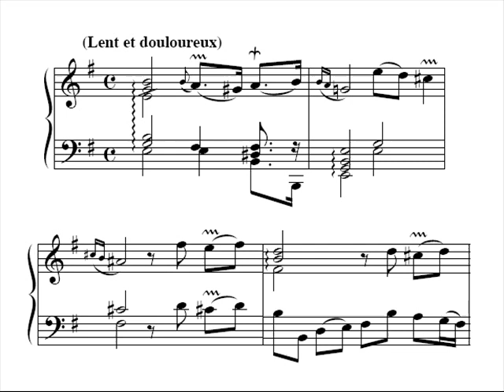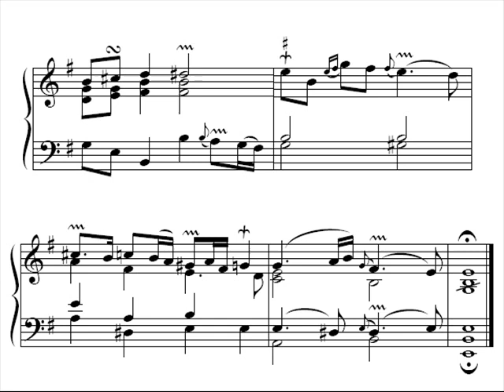Sainte-Colombe: Les Pleurs - Savall, Coin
M. de Sainte Colombe
Tombeau les Regrets  "Les Pleurs"

In this recording:

Jordi Savall, Bass Viol
Christophe Coin, Bass Viol
Tous Les Matins Du Monde (OST)

About the score: The score is a transposed version for harpsichord. I found it too tempting not to make the video. So I went for it.

I worked with Marc D. (MehdiCaps) on the title slide. Idea and the design of it is his. I only made some slight editing on colors. Thanks a lot, my dear Marc, for your constant help :-*

"Sainte-Colombe's music was only rediscovered in 1966, when a manuscript of his 67 Concerts a deux violes esgales was discovered in the library of the famed pianist Alfred Cortot. His music (and a fictionalized account of his relations with his more famous student Marin Marais) was brought to wide attention in Tous les matins du monde, a film that opened the ears of many to the glories of the viola da gamba. Sainte-Colombe's Tombeau les regrets is exemplary for its passionate and lyrical rhetoric. This extended work does not memorialize anyone in particular, but is rather a general meditation on loss. It includes vivid movements depicting the funeral bells (the carillon, or quarrillon), the call of Charon (the boatman of the Styx), the weeping (les pleurs) of those left behind, and finally the joys of the blessed souls in the Elysian Fields."